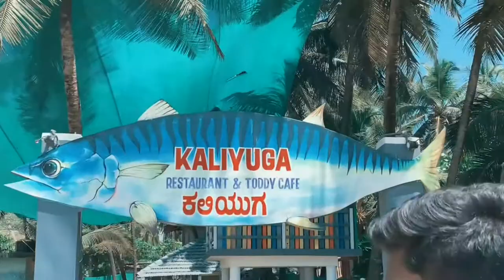KALIYUGA & SEAWALK a sunday vibe just go for short ride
Amazing place a toddy cafe with a beach view fun to hangout and sewalk a peacefull sight at evening
Sea Walk Malpe

shipyard LTD, St.Mary's Island Boating Office Rd, Near Tebma, Malpe, Karnataka 576108